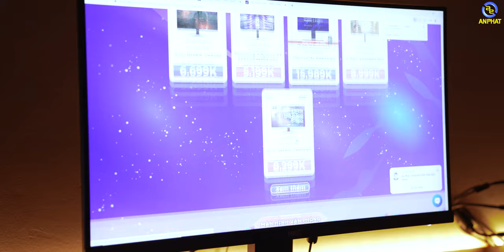Màn hình Gaming GIÁ RẺ có gì HOT? - HKC MB24V13 | An Phát Computer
CẤU HÌNH:
Kích thước: 23.8 inch
Tấm nền : VA
Độ phân giải: FHD (1920 x 1080)
Tốc độ làm mới: 75Hz
Thời gian đáp ứng: 4ms (GTG)
Cổng kết nối: VGA, HDMI
Phụ kiện: Adapter, HDMI cable

✩ Showroom 1: 49 Thái Hà - Đống Đa - Hà Nội
✩ Showroom 2: 151 Lê Thanh Nghị - Hai Bà Trưng - Hà Nội
✩ Showroom 3: 63 Trần Thái Tông - Phường Dịch Vọng - Cầu Giấy - Hà Nội
★ Showroom 4: 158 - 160 Lý Thường Kiệt - Quận 10 - TPHCM
★ Showroom 5: 84T/14 Trần Đình Xu - P. Cô Giang - Q. 1 - TPHCM
★ Showroom 6:330-332 Võ Văn Tần, Phường 5, Q.3, TPHCM
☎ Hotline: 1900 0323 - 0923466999